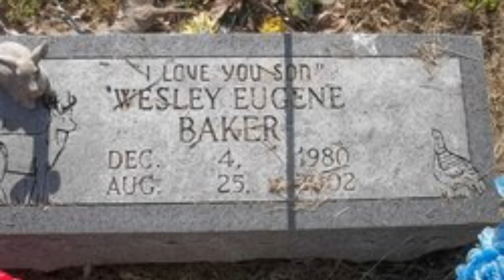Murderer | Wesley Eugene Baker | Crime Documentary